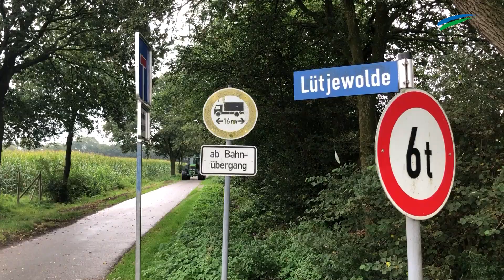Bahnübergang Lütjewolde wird gesperrt - Bauern klagen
Am Dienstag wird im Laufe des Tages der Bahnübergang Lütjewolde gesperrt. Nicht nur die Landwirte und Anwohner ärgern sich. Jetzt wird geklagt.

Ostfriesen.tv ist die Videoredaktion der Zeitungsgruppe Ostfriesland. Die erfahrenen Videoredakteure sind in ganz Ostfriesland und der Region unterwegs. Sie fangen wichtige Nachrichten, Ereignisse und besondere Veranstaltungen mit der Kamera ein. Auch die Durchführung von Livestreamings gehört zum Portfolio. Zu sehen sind die Videos über die Webauftritte der ZGO-Titel, die E-Paper, YouTube und Social Media.